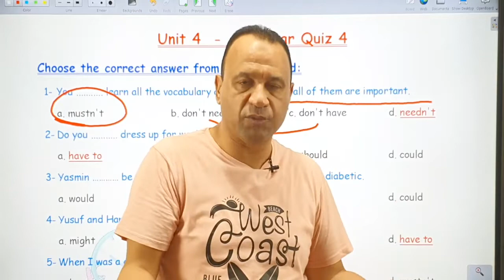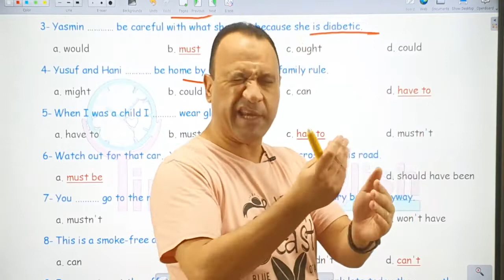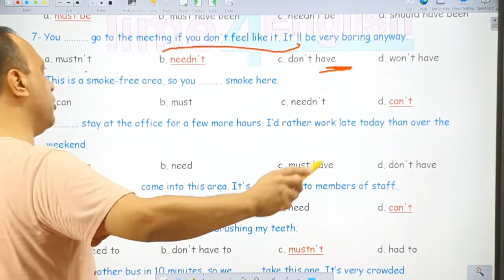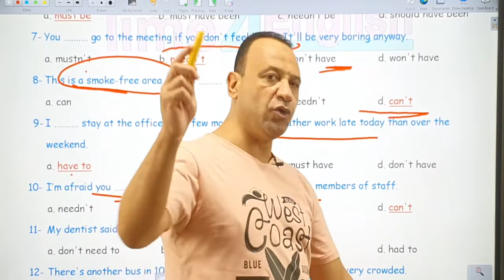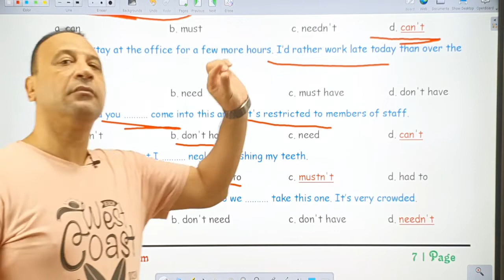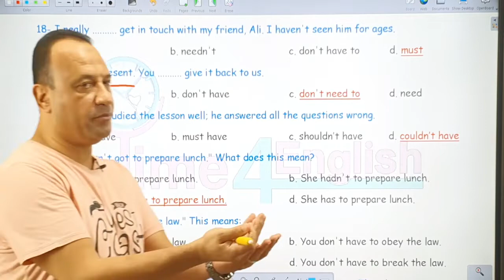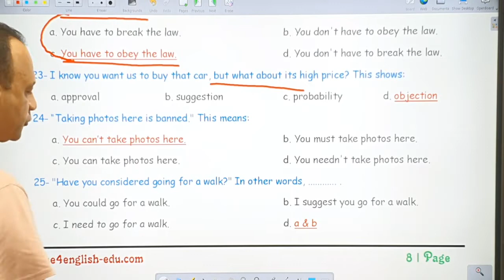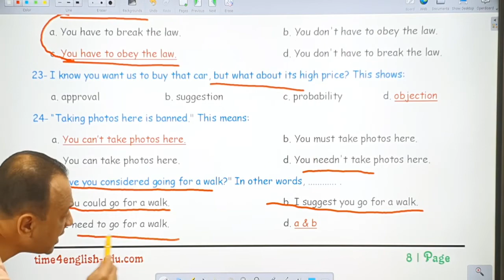UNIT 4 Grammar Quiz 4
Welcome to Time 4 English

happy watching :) Welcome to Time 4 English

happy watching :)